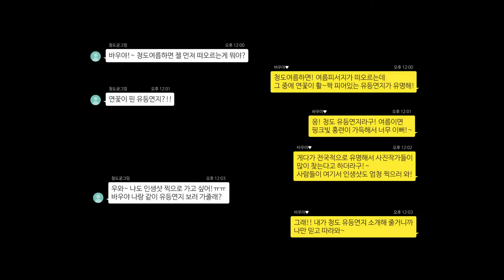청도군 홍보영상3